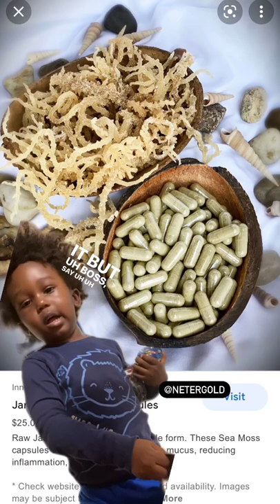These are FAKE sea moss pills, be careful!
You sure? I mean... sure! I’ll make sure to put it in my videos as a huge thank you!

Michael NightWing
9201 Edgeworth Drive #4512

Here's some of the gear I use for these videos.

⚠️ So, some of these links help me make money... so yeah... click around!!